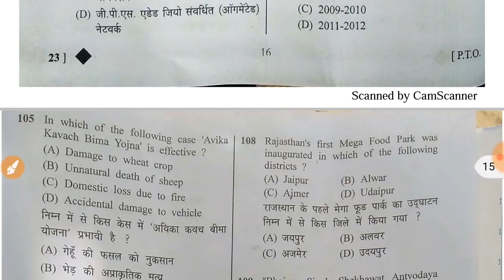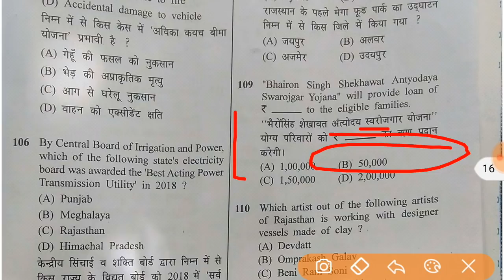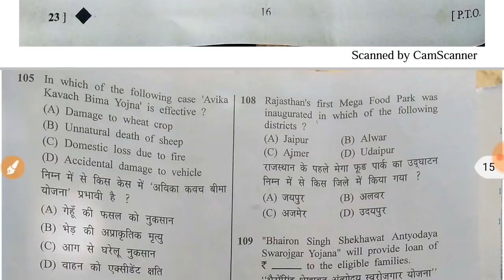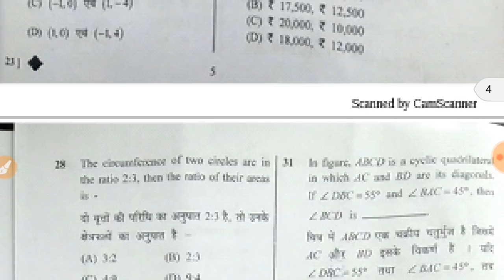rajasthan ldc paper 1 answer key 12 august 2018//rsmssb ldc clerk 2 paper solution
नमस्कार दोस्तों आज की इस वीडियो में हम बात करेंगे राजस्थान एलडीसी परीक्षा के पेपर का विश्लेषण करेंगे